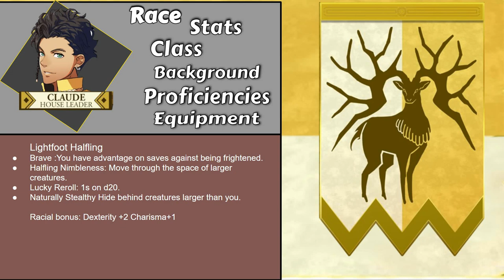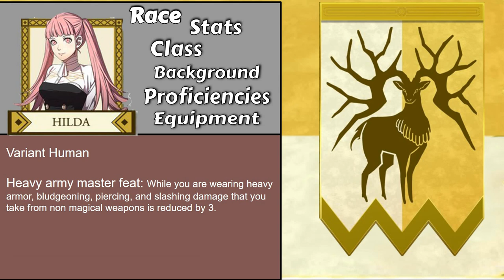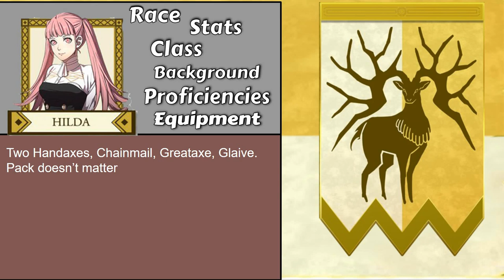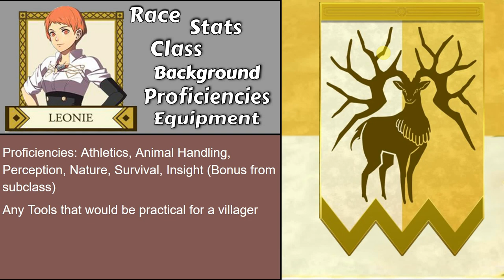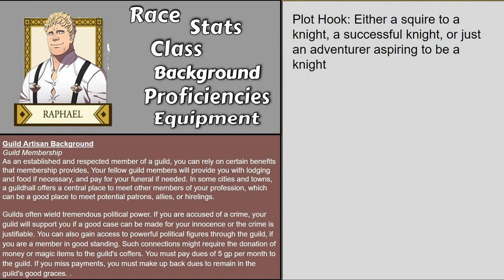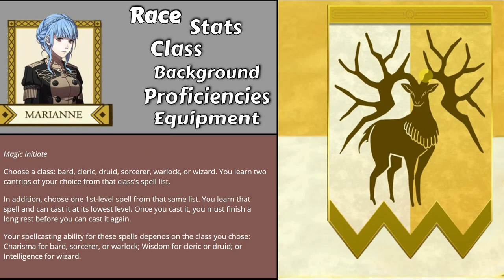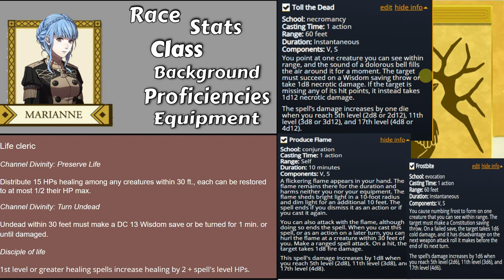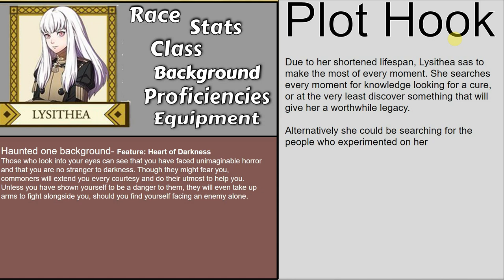How To Make Fire Emblem Three House's Golden Deer In Dungeons and Dragons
Have you ever wanted to roleplay as Lorenz Hellman Gloucester? Of course you have. Watch this video to learn how!